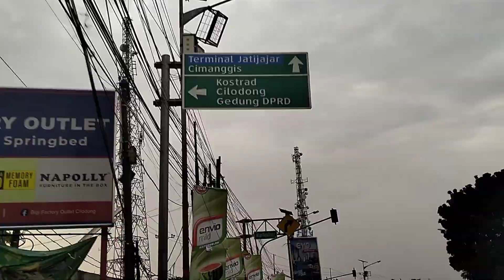Hunting diguyur hujan lokasi jalan raya bogor cibinong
hunting bis dicibinong